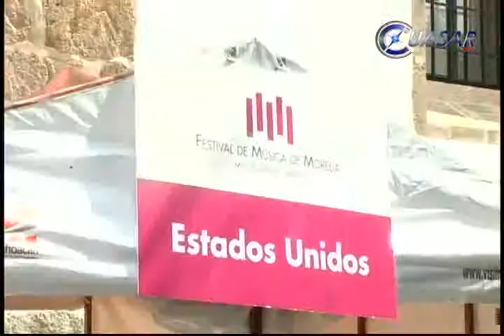Con deleite al paladar cierra Festival de Música de Morelia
Platillos tradicionales de distintas partes del mundo fueron degustados por los asistentes al último evento del Festival de Música de Morelia, Miguel Bernal Jiménez, la Muestra gastronómica Internacional llevada a cabo en el Centro Cultural Clavijero...